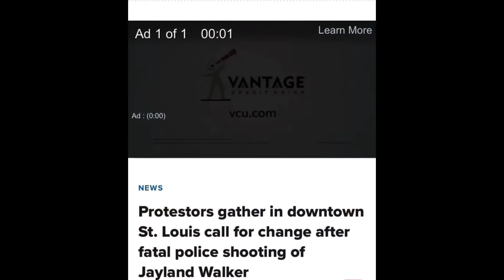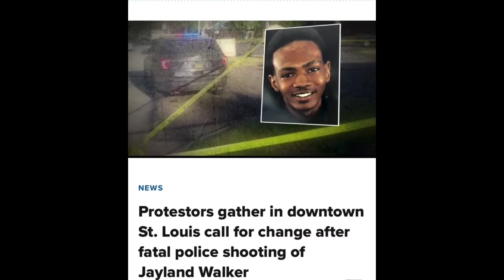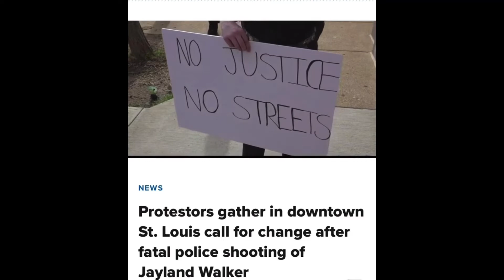News broadcast of the Jayland Walker protest in downtown St Louis 7/9/22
Protesting for policy change and reform! Senseless violence from police that we’re suppose to trust to PROTECT AND SERVE us all. Instead they SEEK AND DESTROY black lives!